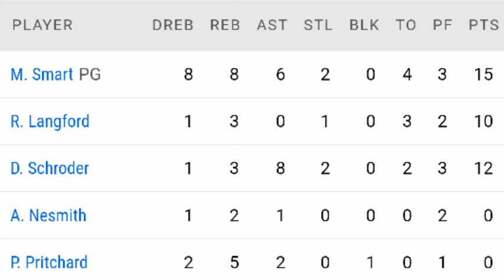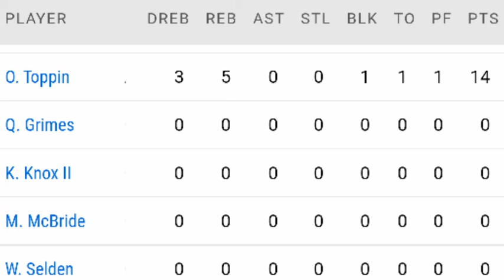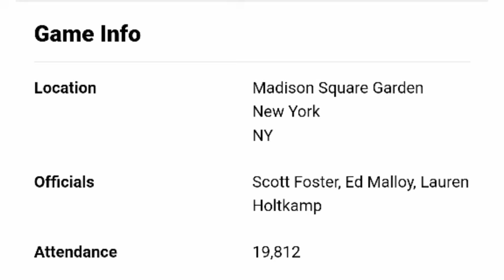NBA Game Result Today - CELTICS vs KNICKS | 2021-22 Regular Season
NBA 2021-22 Regular Season - Game Result Today - CELTICS vs KNICKS.